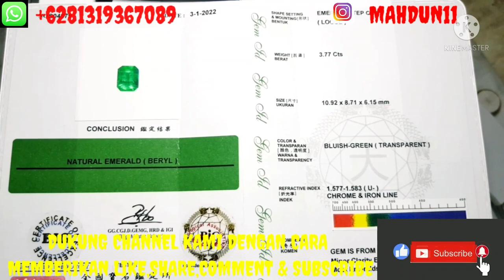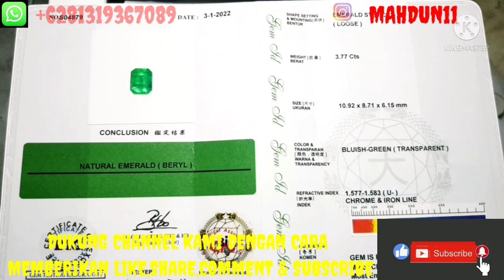INDAH NYA BATU PERMATA NATURAL EMERALD COLOMBIA.3.77 CARAT..MINOR..SERTI BIG LAB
# SPESIFIKASI TENTANG BATU #
BATU INI SANGAT BAGUS DAN MEWAH  SEKALI MENURUT SAYA KRISTAL..BERSIH..WARNANYA SANGAT SUPER ISTIMEWA SEKALI ..DI NAIK KAN GOLD DIAMOND TAMBAH CAKEP SEKALI...BATU NYA SUDAH ADA SERTIFIKATE DARI BIGLAB..POKOK DI JAMIN MANTAP 1000% KUALITAS SULTAN LAYAK DI PAKAI DAN DI KOLEKSI

NATURAL EMERALD COLOMBIA
Shape  : EMERALD STEP CUT
Weight  :  3.77 Carat
Dimension : 10.92 X 8.71 X 6.15.MM
Colour  : BLUISH GREEN
Origin : COLOMBIA
Comment : CE-MINOR
Certifikate : BIG LAB

Kami juga melayani orderan Ring Dari emas Berlian dan Perak..hasil pembuatan nya Rapi dan bagus

Buruan Di Nego Bos Siapa yang cepat Dia Yang Dapat